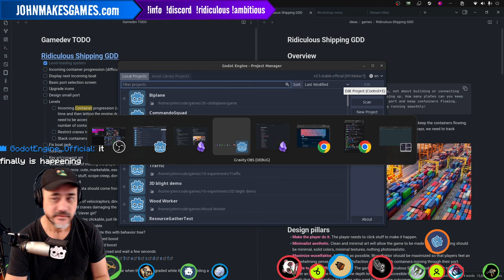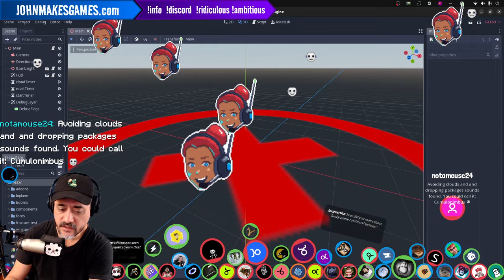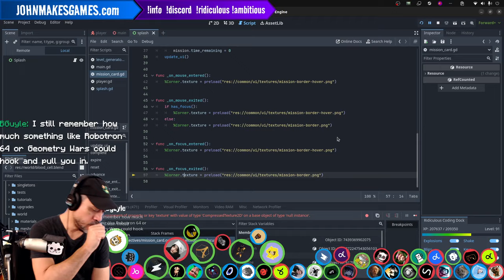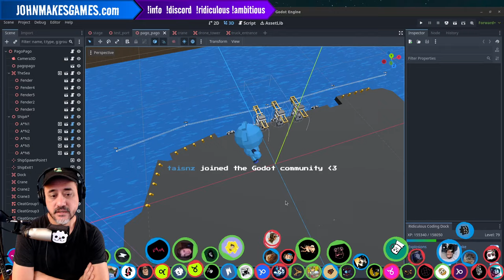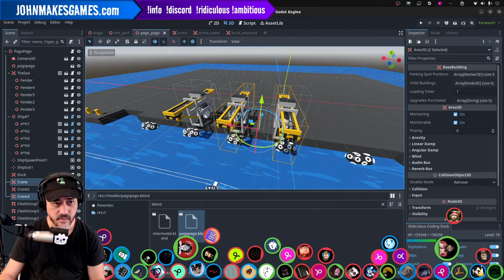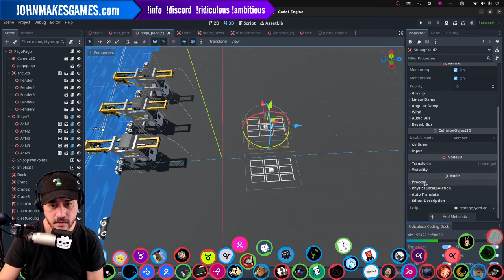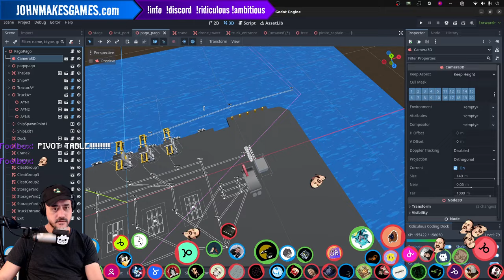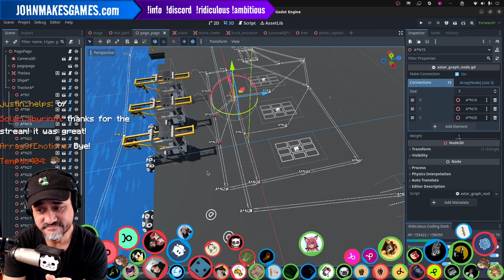From prototype to project | Takeover